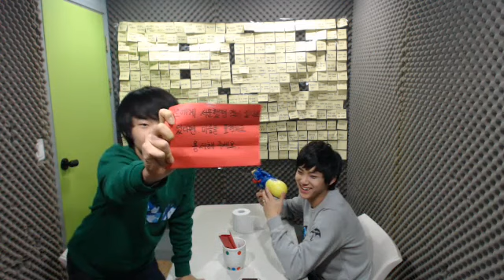[17TV] SEVENTEEN TV - episode 13-1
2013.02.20 SEVENTEEN TV - episode 13-1